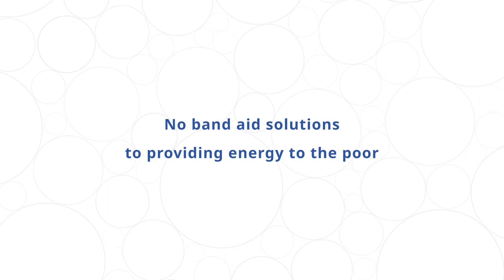Excerpts from IKEA Foundation's Ask An Expert Series with Harish Hande, CEO, SELCO Foundation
"There are no band-aid solutions to provide energy to the poor. It is a matter of technology innovation, financing, and, the efficiency of appliances to make it affordable at the doorstep of the poor."